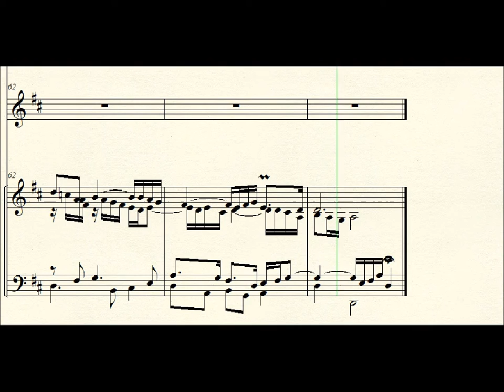DOK 8 3 - Adaptação (Holy, holy)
Instrumentros: Trombone e Cravo
Compositor: Daniel Oliveira
Vitória-ES / Brasil